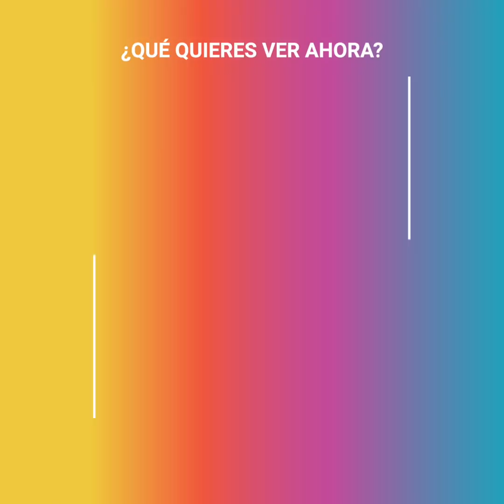No quiso ponerse el cubrebocas y pasó esto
La pandemia ha destapado el lado más oscuro de las personas y tal parece que los supermercados son el lugar perfecto para perder los estribos. Aunque al principio muchos callaban por temor a que reaccionaran mal, hoy en día, otros han llegado al extemo ¿Crees que está bien?